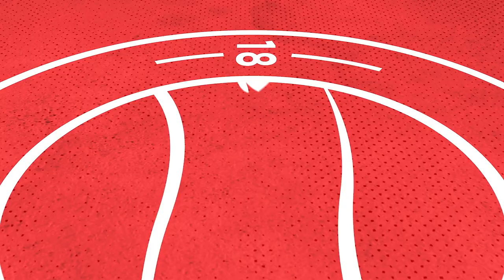Highlights | Worthing u18 v Lewes u18 | 29.03.22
Highlights of the match between Worthing u18 and Lewes u18 played at The Crucial Environmental Stadium on 29.03.22